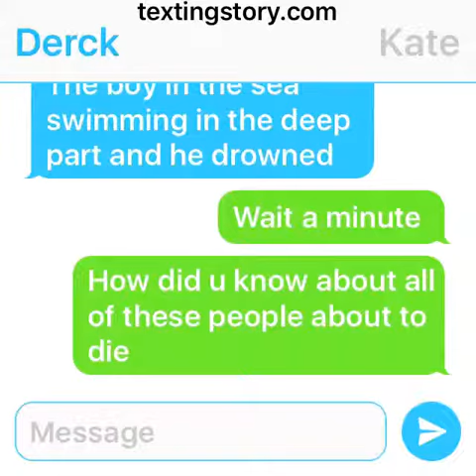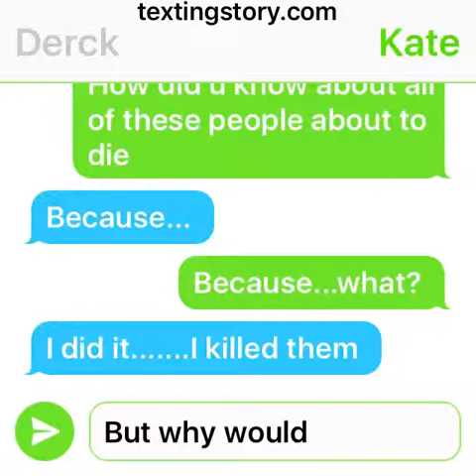Creepy text story lots of likes pls